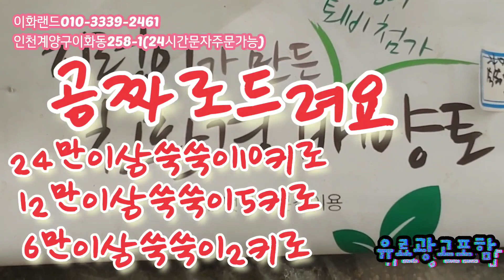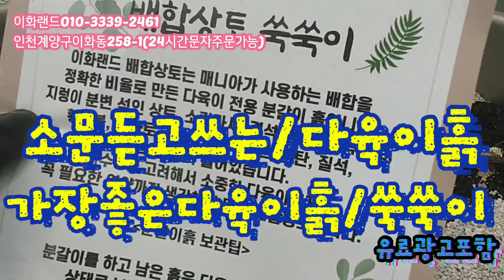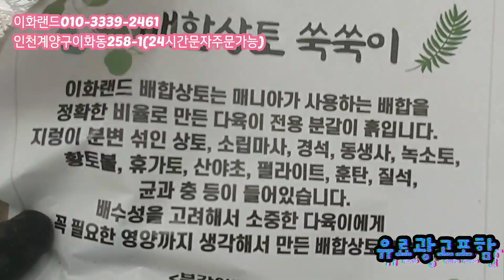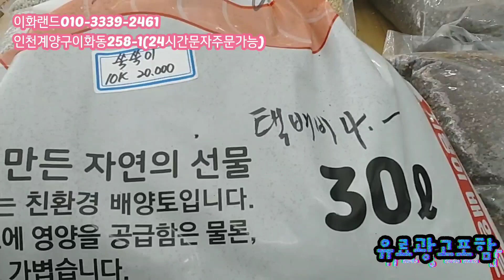락분/원형분/배수진짜잘돼요 이화랜드010-3339-2461